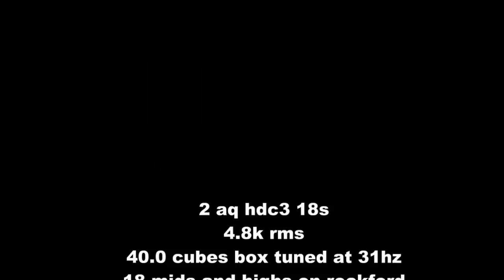TRUCK GO BANG LITTLE BABY FLEX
just a little flex